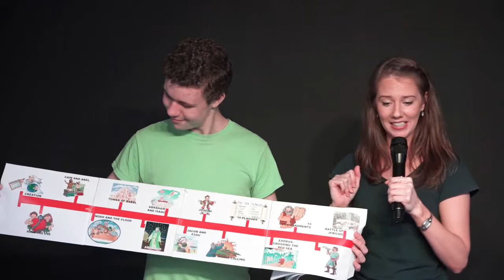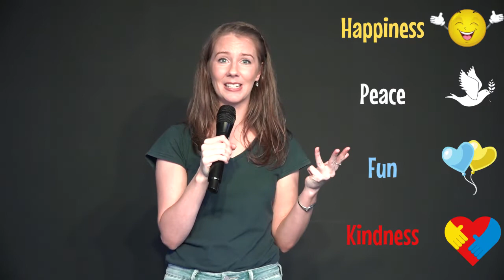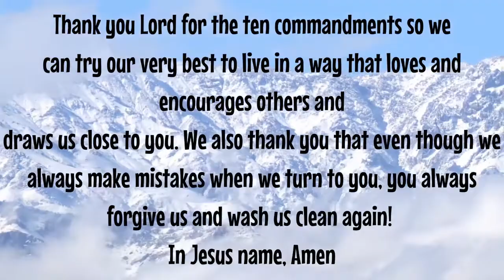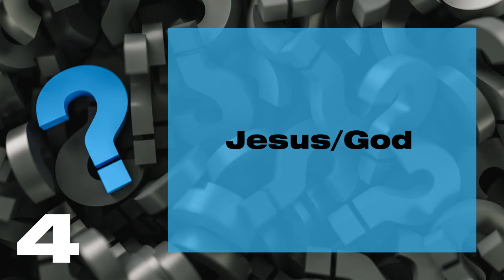River Kids online - 1/06/20 -The 10 Commandments